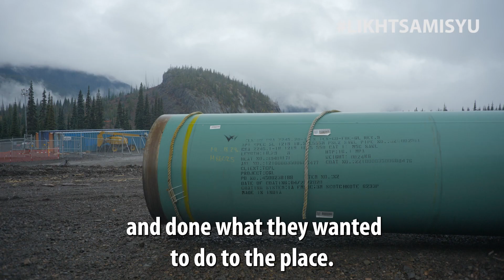"The goal with these pipelines is to get them out of here" – Chief Tsebesa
Chief Tsebesa explains the purpose behind establishing the latest Wet'suwet'en camp against CGL's genocidal actions.